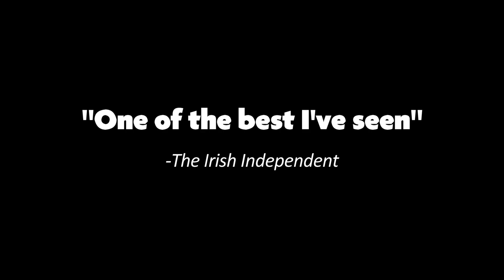"Dance, Misery!" Waiting for Godot from The New Group Off Stage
Streaming for a limited time!

Samuel Beckett’s revolutionary vision of perpetual uncertainty, anxiety and loneliness is refracted through our current moment of perpetual uncertainty, anxiety and loneliness.

The New Group Off Stage’s Waiting for Godot is an experimental exploration of a storied play, bringing together a roster of lauded artists from across the cultural spectrum. A combination of theatrical invention and innovative filmmaking. At once both a faithful realization of a classic work and an artistic expression of now.

This first project of The New Group Off Stage features  Ethan Hawke (Vladimir), John Leguizamo (Estragon), Wallace Shawn (Lucky), Tarik Trotter (Pozzo) and Drake Bradshaw (Boy).

The New Group Off Stage is presented in association with NŌ Studios and Frank Marshall.  Select New Group Off Stage projects are a co-production of MiLa Media. The New Group is supported in part by The National Endowment for the Arts.